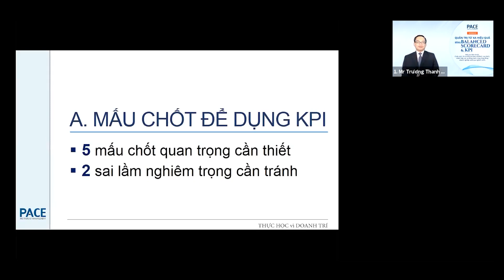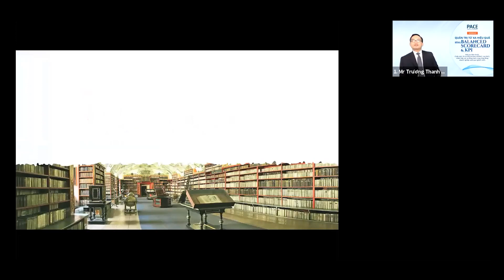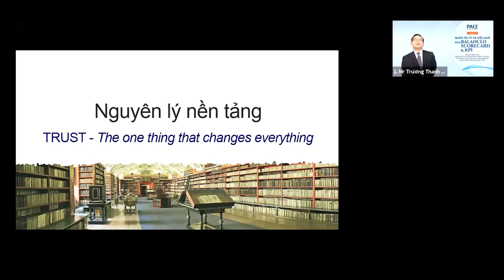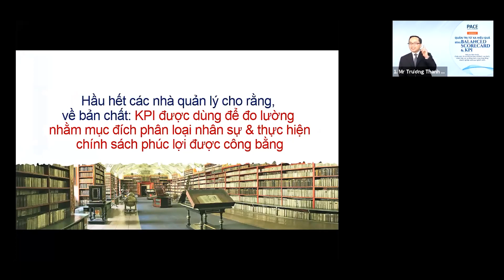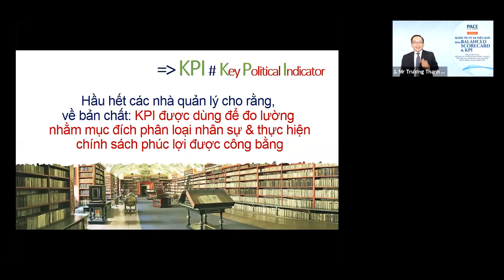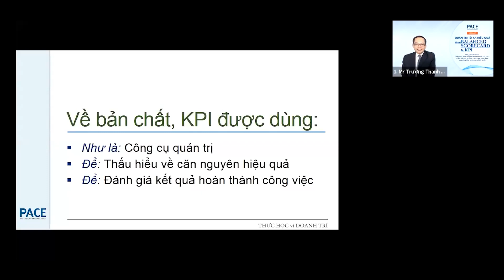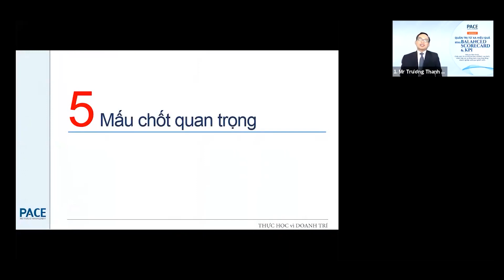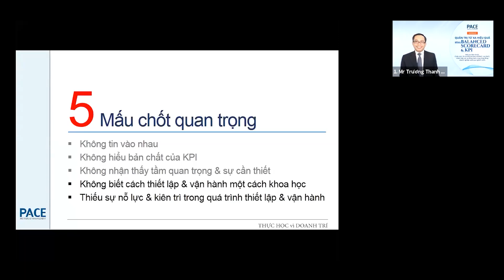5 MẤU CHỐT QUAN TRỌNG ĐỂ TRIỂN KHAI KPI THÀNH CÔNG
Hiện nay, một trong những sai lầm phổ biến khiến nhiều doanh nghiệp chưa sử dụng hiệu quả các Thước đo mục tiêu trọng yếu (KPI) là sử dụng KPI nhằm mục đích phân loại nhân sự và thực hiện chính sách phúc lợi, từ cách hiểu sai này đã dẫn đến những hậu quả tiêu cực khiến đội ngũ như bị vắt kiệt sức sống và năng lượng.

📝 Về vấn đề này, trong buổi Tọa đàm trực tuyến “Quản trị từ xa hiệu quả bằng Balanced Scorecard & KPI" vừa qua do PACE tổ chức nhằm đồng hành cùng doanh nghiệp “Đi xuyên khủng hoảng”, đã giúp các nhà quản lý, lãnh đạo hiểu rõ bản chất của KPI là một công cụ quản trị giúp doanh nghiệp hoàn thành mục tiêu tối ưu trong nguồn lực hữu hạn.

Đặc biệt, tọa đàm đã cùng các nhà lãnh đạo, quản lý đã làm rõ 5 mấu chốt quan trọng để triển khai KPI trong doanh nghiệp thành công nhờ kết hợp hài hòa giữa yếu tố con người và hệ thống. Mời Quý vị cùng tìm hiểu chi tiết hơn trong một trích đoạn ngắn từ buổi Tọa đàm trực tuyến vừa qua:
🎯 "Xây dựng Hệ thống KPI" là chương trình do PACE phối hợp với đội ngũ chuyên gia tư vấn của Balanced Scorecard Việt Nam thiết kế và triển khai, nhằm giúp doanh nghiệp hiểu rõ những nguyên lý cốt lõi nhất của Quản trị bằng mục tiêu (MBO) và Quản trị hiệu quả (PM), đồng thời biết được đâu là những KPI cần xây dựng và biết cách xây dựng Hệ thống KPI cho từng nhân viên, từng bộ phận, từng đơn vị và cho cả doanh nghiệp của mình.

Đặc biệt, để được tư vấn chuyên sâu theo đặc thù của từng doanh nghiệp về quản trị chiến lược & KPI, Quý vị vui lòng tham khảo PACE Consulting

📝 Để được tư vấn chi tiết hơn về chương trình, Quý vị vui lòng để lại thông tin liên hệ, hoặc gọi đến số điện thoại (gặp Bộ phận Tư vấn của PACE).